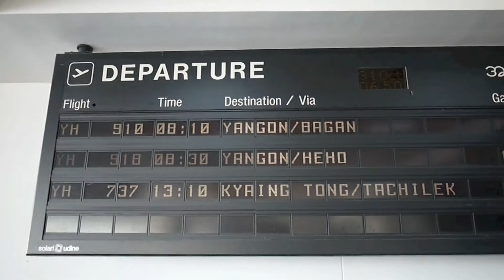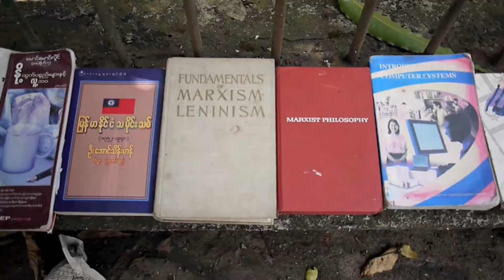Untitled (Myanmar)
A 4-min sketch shot with a Panasonic GF3 + iPhone 4s. Taken in 9 days across Myanmar, Malaysia, and Thailand.

Locations:

Thailand:
Suvarnabhumi Airport
Don Mueang Airport
Bangkok

Mandalay, Myanmar:
Mandalay Airport
Amarapura
Mandalay-Yangon Expressway
Grand Royal Palace
Mandalay Hill

Bagan, Myanmar:
Nyaung-U Airport
Bagan Thande Nyaung-U Hotel
Bagan Princess Hotel
Old Bagan
Wetkyi-Inn
Buledi
Gubyaukgyi
Shwesandaw Paya
Shwezigon Paya
Sulamani Pahto
Thabeik Hmauk
Upali Thein
Htilominlo Pahto
Thatbyinnyu Pahto

Yangon, Myanmar:
Shwedagon Paya
Dagon
Kan Daw Gyi Lake
Yangon Central Railway

Sepang, Malaysia

" [...] I also try to hold on to the girl who was young and stupid enough to believe in foolish adventures, the girl who was equal parts ready to fall in love with you and hurl a ball peen hammer into your front windshield. I had a strength I did not realize, but one I did not forget. When I am restless and defeated and scared again, I tell myself this: that the greatest trip of my life came because I did not get the things I wanted.
-- Sarah Hepola, "Every Woman Should Travel Alone"